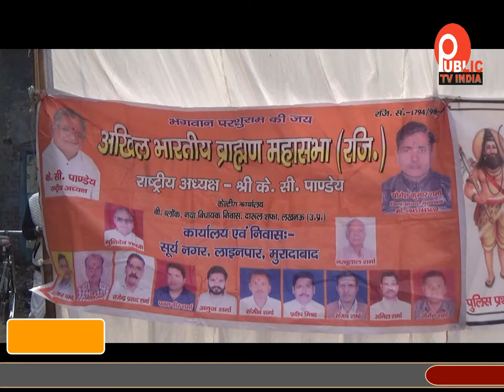ब्राह्मण सभा ने दिया धरना